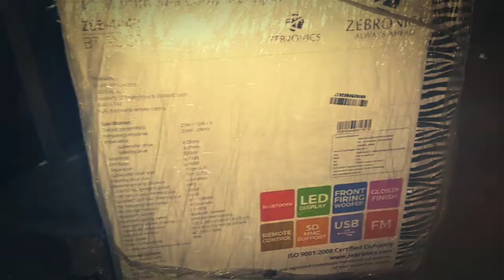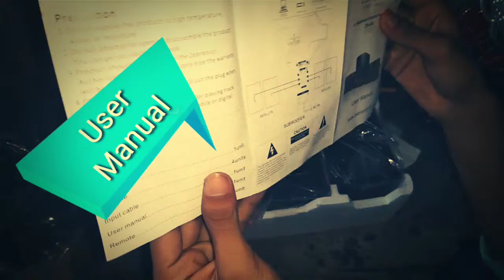Zebronics Home theater unboxing👌👍😊☺️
Our Dekaooo